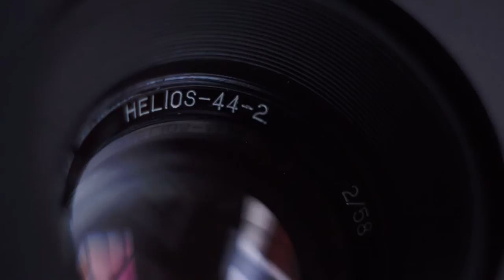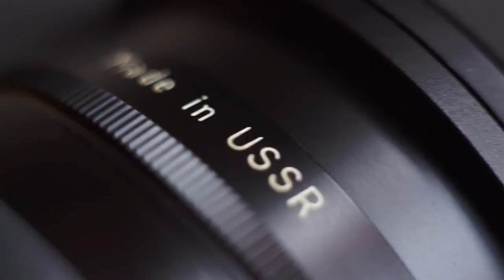Filming a Webseries on Vintage Lenses - Milkshake Comedy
In association with Budget Filmmaker and Vintage Lenses for Video, Independent filmmaker Phil Abatecola details how and why he shot Milkshake on vintage, Russian and Japanese lenses.

This video provides examples of the lenses used and footage shot with said lenses.